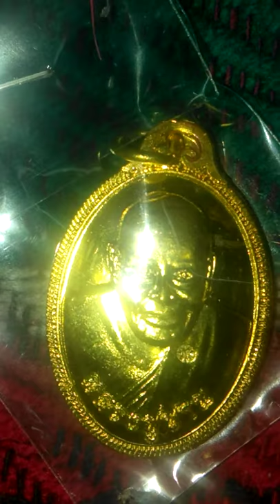หลวงพ่อปาน วัดโพธาราม จ.สมุทรปราการ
หลวงพ่อปาน